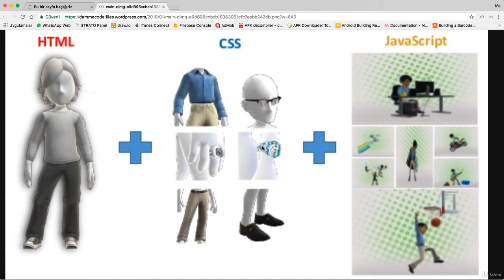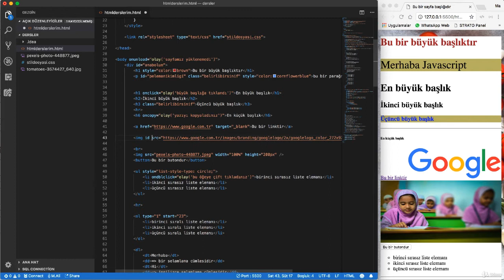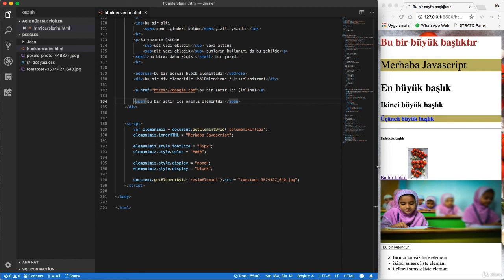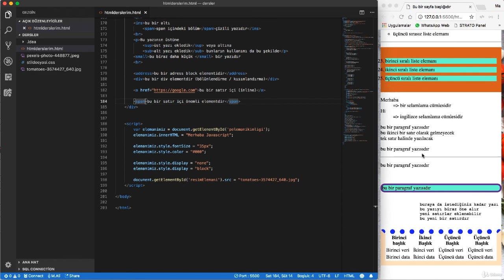JS Ders 2 Neler Yapılabilir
Daha önce hiç yazılım ile ilgili uğraşmadıysanız ve bu dünyaya adım atmak istiyorsanız doğru yerdesiniz

Temel seviyede Html Dersleri ile tarayıcıya komut vermenin ve eleman oluşturmanın ilk adımını atacaksınız

Temel seviyede Css Dersleri ile oluşturduğunuz html elemanlarını istediğiniz şekle getirebileceksiniz

Temel seviyede Javascript ile oluşturduğunuz sayfalara aktiflik katacak onları canlandıracaksınız

Bütün bu bilgilerle basit seviyede yazılım dünyasına adım atmış olacak ve yazılım dünyasının en geniş kısmı olan web ortamını tanıyacasınız

temel yazılım dersleri,javascript dersleri,html dersleri,web yazılım,yazılıma giriş dersleri